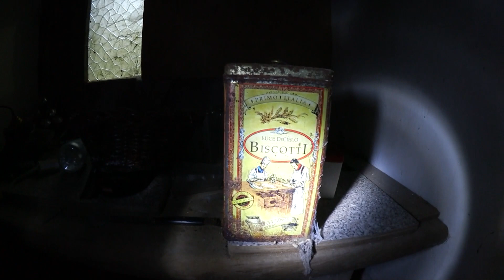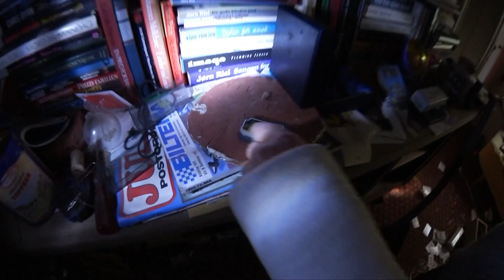ABANDONED HAUNTED HOUSE ( We were not alone )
We came across this scary abandoned 2 part house, with everything still there, even a postcard from the man who once lived there's daugther. There was for sure a spirit following us around there.